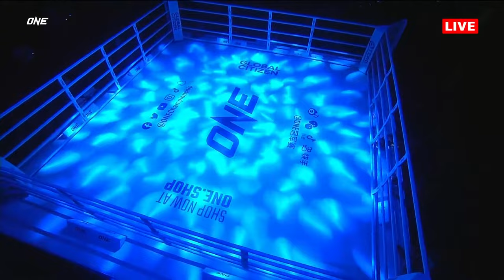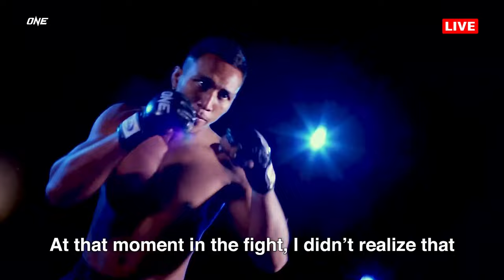ONE Friday Fights 24: Reis vs. Pongsiri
ONE Championship is back on July 7 with ONE Friday Fights 24 at the iconic Lumpinee Stadium in Bangkok, Thailand! The exciting card is headlined by a bantamweight Muay Thai firefight between Portuguese sensation Fabio Reis and Thai superstar Pongsiri! Plus, don’t miss former ONE World Title challenger Sisamut’s return to action against Brazilian striker Victor Teixeira!

Fabio Reis vs. Pongsiri

Catchweight Muay Thai (137 pounds)
Muangsap vs. Sibsan

Catchweight Muay Thai (127 pounds)
Rambong vs. Singdomthong

Catchweight Muay Thai (134 pounds)
Songfangkhong vs. Denpayak

Catchweight Muay Thai (116 pounds)
Rachan vs. Mahahin

Catchweight Muay Thai (119 pounds)
Aliff vs. Ratchadej

Lightweight Muay Thai
Sinsamut vs. Victor Teixeira

Black Panther vs. Mohammad Sadeghi

Jaising  vs. Amir Abdulmuslimov

Catchweight Muay Thai (110 pounds)
Nongam vs. Lisa Brierley

Featherweight Mixed Martial Arts
Isaque Moura vs. Georgy Shahruramazanov

Asliddin Eshankulov vs. Nadyr Aliev